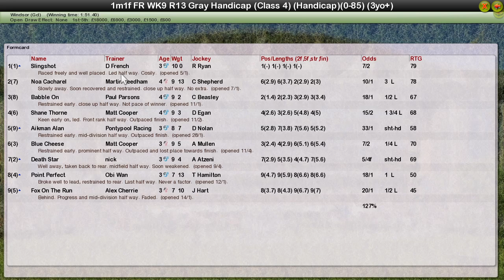FR WK9 R13 Gray Handicap